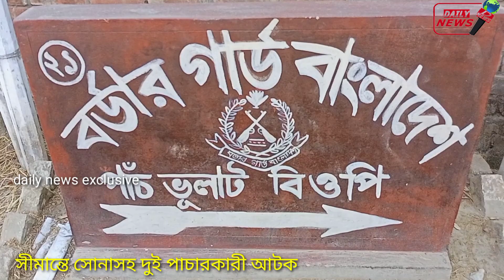ভারতে প্রাইভেটকার ভর্তি স্বর্নের বিস্কুট পাচারকালে আটক2 smugglers arrested gold in border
Benapole border 2 smugglers arrested while smuggling gold biscuits in a private car in India.